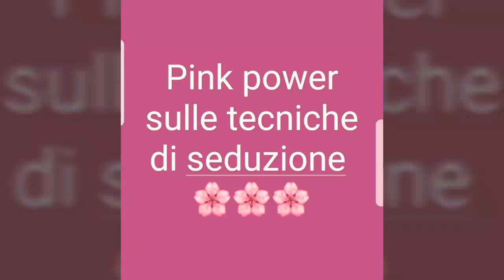Seduzione come quando e perché 🌸🌸🌸